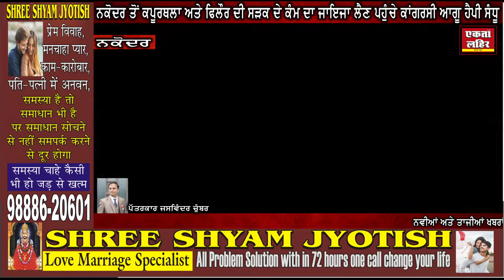ਨਕੋਦਰ ਤੋਂ ਕਪੂਰਥਲਾ ਅਤੇ ਫਿਲੌਰ ਦੀ ਸੜਕ ਦੇ ਕੰਮ ਦਾ ਜਾਇਜਾ ਲੈਣ ਪਹੁੰਚੇ ਕਾਂਗਰਸੀ ਆਗੂ ਹੈਪੀ ਸੰਧੂ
ਨਵੀਆਂ 'ਤੇ ਤਾਜੀਆਂ ਖਬਰਾਂ ਦੇਖਣ ਲਈ ਏਕਤਾ ਲਹਿਰ ਦਾ ਯੂ-ਟਿਊਬ ਵੈਬ ਚੈਨਲ ਸਬਕ੍ਰਾਈਵ ਅਤੇ ਖਬਰਾਂ ਨੂੰ ਲਾਈਕ ਜ਼ਰੂਰ ਕਰੋ